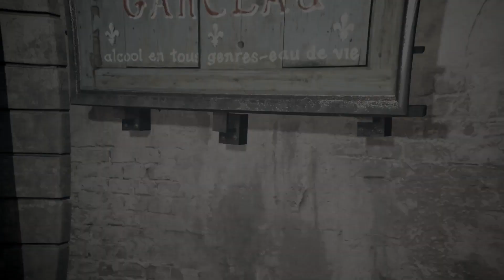Assassin's Creed Unity Gameplay Walkthrough PART 31 - CANCELED FROM THE BROTHERHOOD